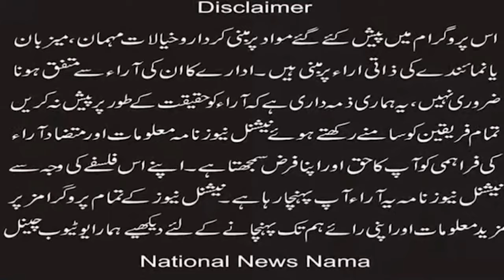بائبل مقدس کی بے حرمتی کیوں؟ شبیر شفقت (National News Nama)